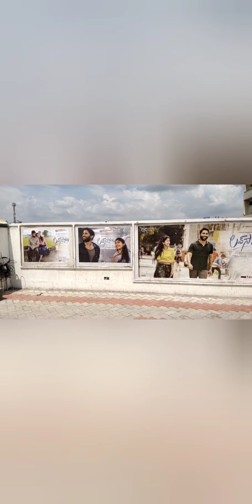||Lovestory with thottigang||ofter 17years full enjoying with my sister-in-laws family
Hii every one this is lakshmi mee thelugammayi  channel. Today I am going to exploreexplore lovestory movie and 1week  journey with my sister-in-laws family